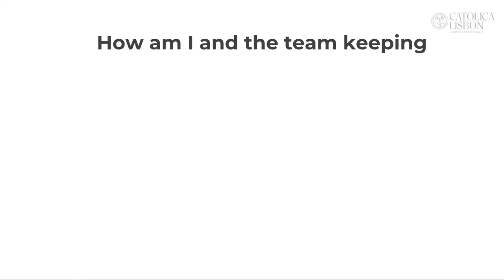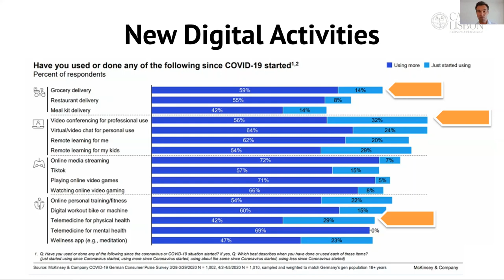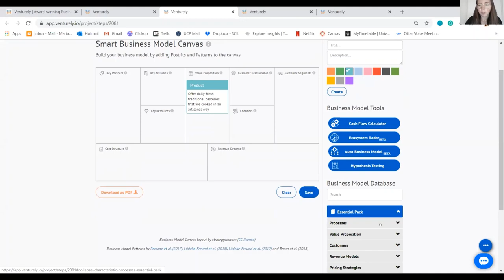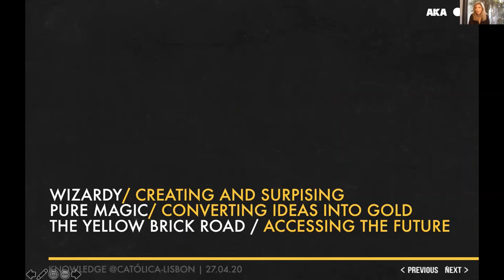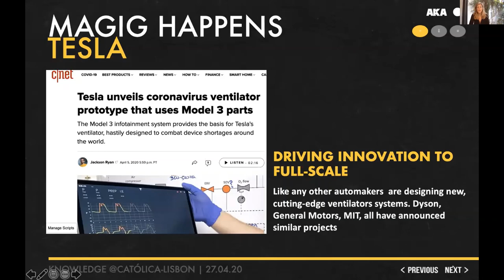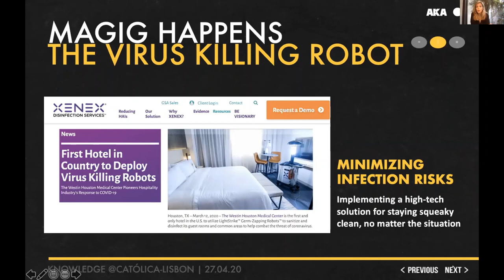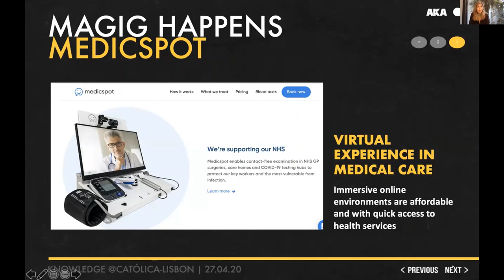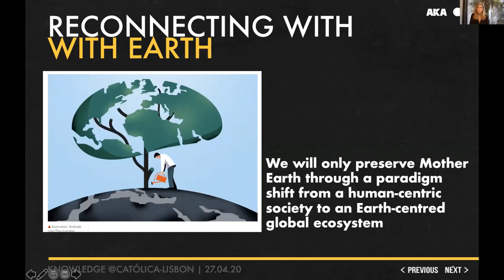Innovation in times of Covid | Prof. René Bohnsack, Mariana Morais Sarmento & Rita Romão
The Coronavirus crisis has dramatically forced consumers to change their habits and has led society to a standstill. However the human spirit cannot be confined and several interesting innovations have been born out of necessity. In this conference Professor René Bohnsack will present the CATÓLICA-LISBON’S Business Model Design Lab that aims to empower businesses to capitalize on business model innovation and Rita Romão, partner of AKA – a Strategy and Branding Consulting company that will present some of the most creative companies and solutions that were born out of the Covid crisis.